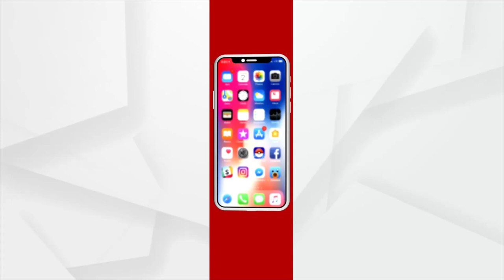Puri: Naba Joubana Darshan of Holy Trinity Today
Naba Joubana Darshan of Holy Trinity Today.